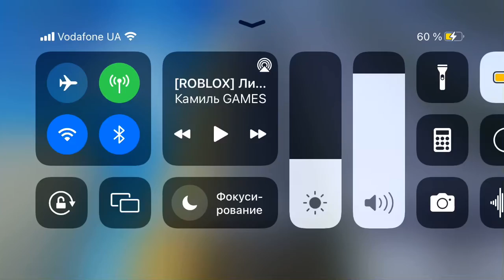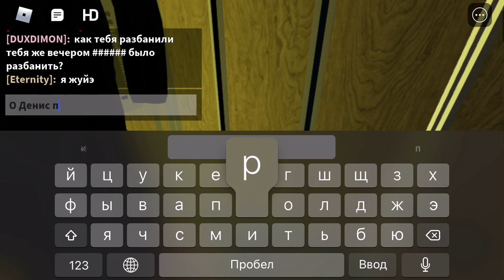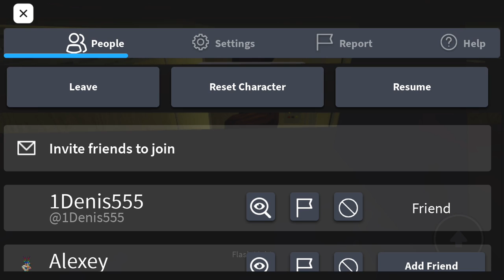Лифты КМЗ 1990 г. V=1м.с 320,500кг 4 человека и 6 человек